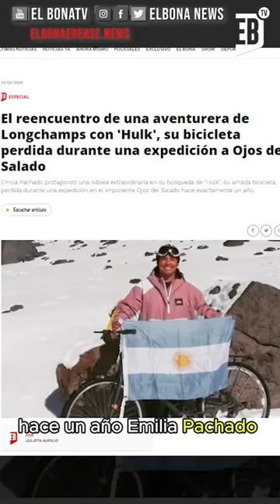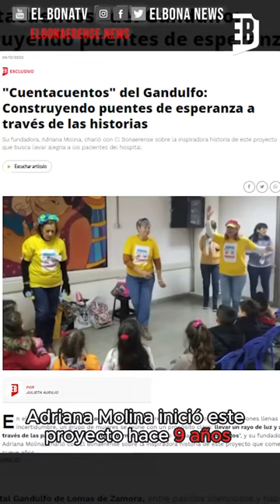RESUMEN SEMANAL DE "EL BONAERENSE" | EL BONA TV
🎥 Llegó el resumen semanal del 29/02/24 con las noticias destacadas de El Bonaerense.

🌏 Un recorrido por las historias seleccionadas de la provincia de Buenos Aires.